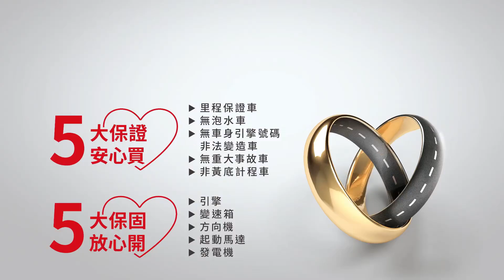【SUM中古車】VW GOLF VIII 2022年 現省落地價差/電動記憶椅/免鑰匙/全套IQ.DRIVE/CARPLAY/新車保固 臺中市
車商資訊：SUM聯泰汽車
聯絡人：賴先生
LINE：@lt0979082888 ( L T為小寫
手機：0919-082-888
車輛資訊：VW GOLF VIII 2022年
車商地址：臺中市大里區德芳路二段50號